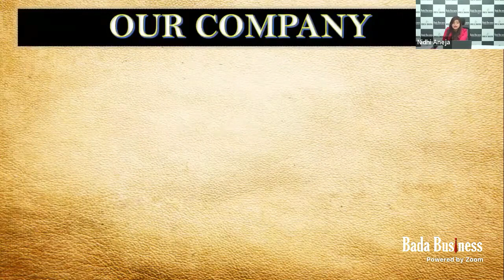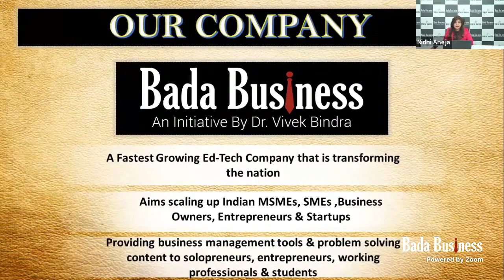बड़ा Business को जानिए सिर्फ 3 मिनट में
About Bada Business
👉Bada Business is an Initiative by Dr. Vivek Bindra, who is a Motivational Speaker and a Renowned Business Coach.
👉Bada Business provides Extensive Knowledge of Different Business Strategies and Frameworks, which will Help Indian SMEs to Do Big Business or Become Bada businesses.
👉Bada Business allows the user to learn 'Everything About Entrepreneurship', which is the World's Most Affordable Entrepreneurship Program
👉Bada Business is a Stop Solution for all your Business Problems in the field of HR, Marketing, Sales, Technology, etc.
👉Bada Business provides a Lifetime Opportunity to learn from Billionaire Trainers like Mr. Mohandas Pai, Mr. Manu Jain, Mr. R.C. Bhargava, and many more like them.